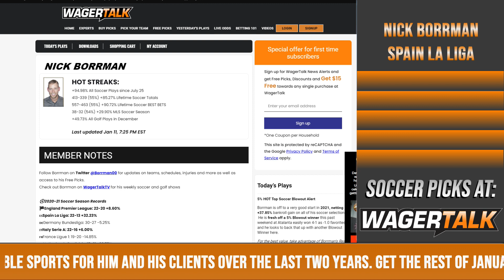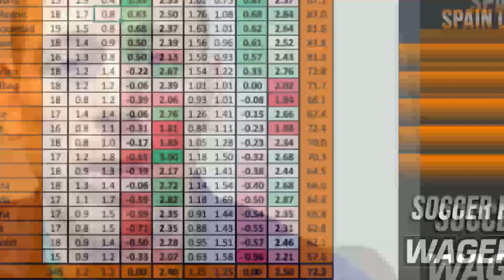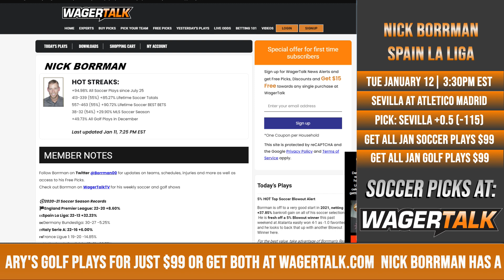⚽ La Liga Picks and Predictions | Atletico Madrid vs Sevilla Betting Preview | Jan 12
⚽ Atletico Madrid host Sevilla on Tuesday, January 12 in La Liga action. Atletico Madrid (12-1-2) are still atop the La Liga rankings with 38 points. Sevilla (9-4-3) is currently ranked sxith with 30 points. Professional handicapper Nick Borrman breaks down the match from a betting perspective and throws out his free play in this La Liga matchup.

➡️ wt.buzz/nb